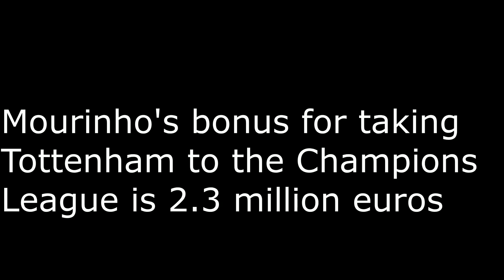Mourinho’s bonus for taking Tottenham